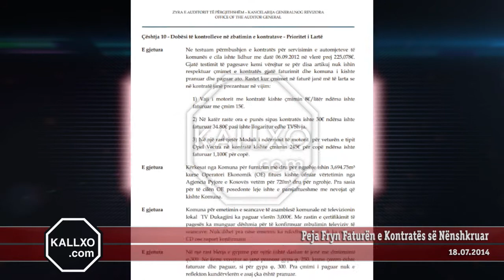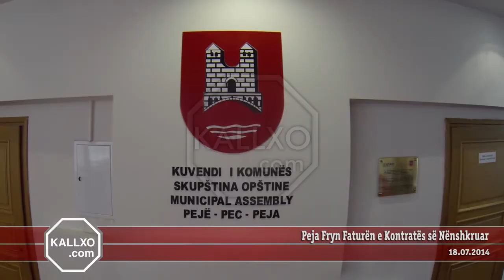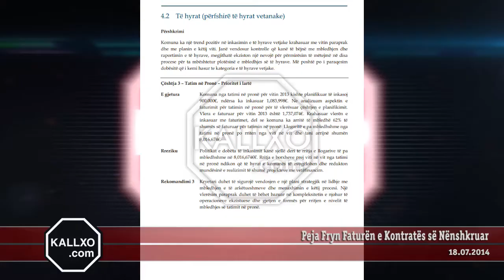Peja Fryn Faturën e Kontratës së Nënshkruar 1